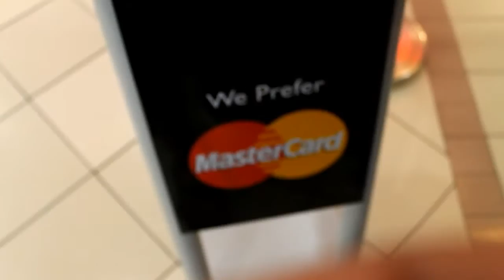VLOG 1 : BBQ PLAZA [DID NOT SHORTED THE EATING PART] SORRY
SOON I WILL POST MORE VIDEO OR GAMING TOO!